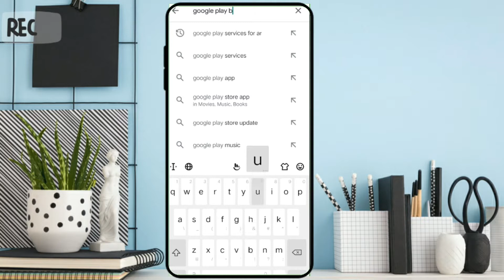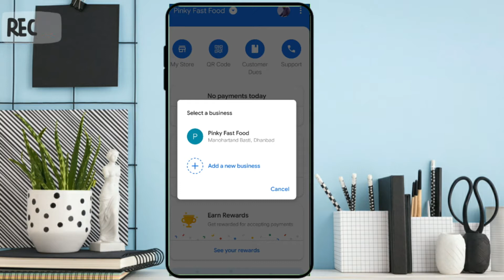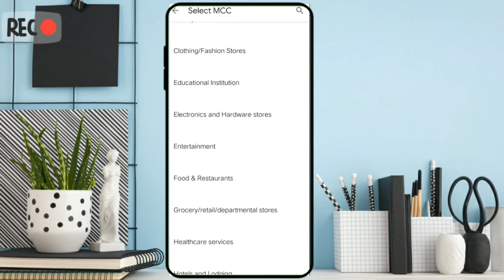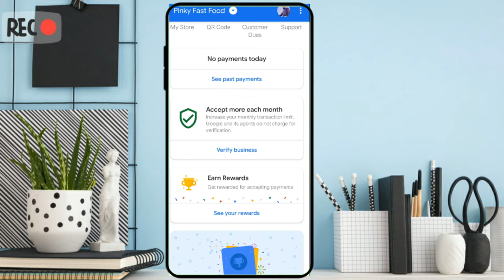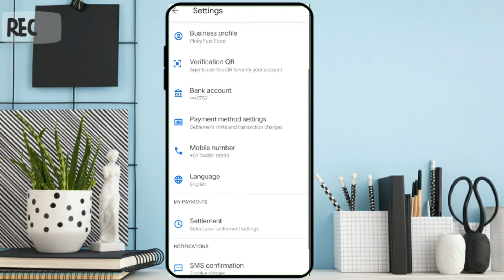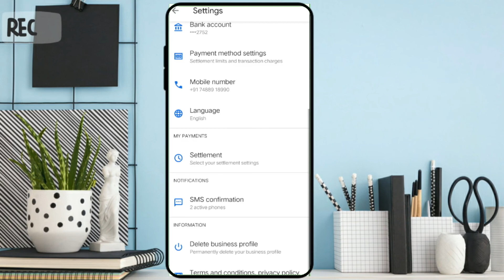How to order Google Pay/Phone pay QR code scanner Free?? Tech D2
Checkout These Products For making Awesom Videos-

Mobile(vivo S1)

Mic(Boyah M1)

Mobile holder for tripod

Ring light(Digitek)

Studio Softbox(Light)

Studio decoration(wallpaper)